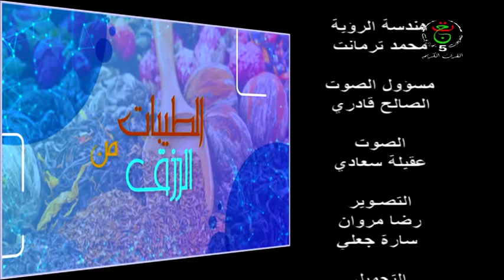الطيبات من الرزق - كرافس